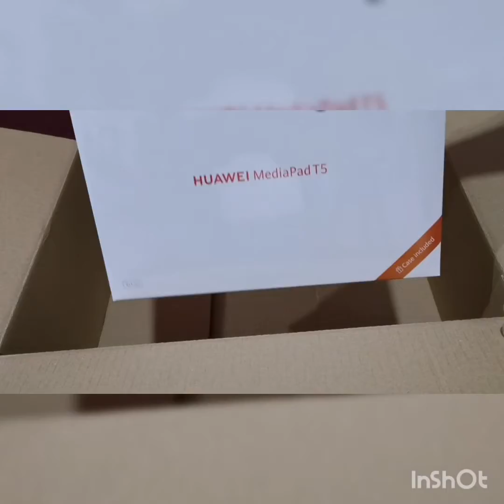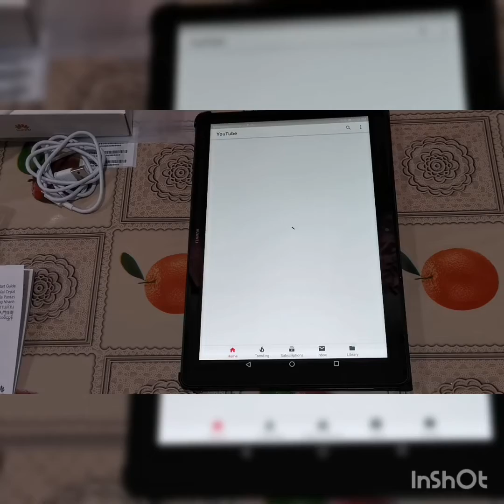Huawei mediapad T5 unboxing